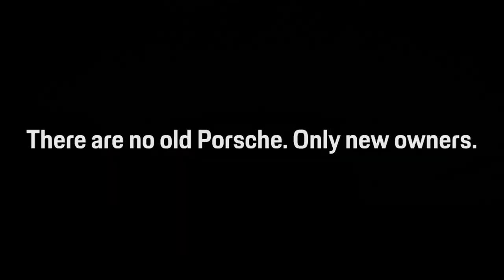718 Cayman GT4 (2020). Porsche Centre Newcastle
Exterior colour: Guards Red

Interior colour: Black leather interior with extensive items in Alcantara® and decorative stitching in contrasting colour: red

‘PORSCHE’ logo in satin black
20-inch 718 Cayman GT4 wheels in platinum (satin-finish)
6-speed manual transmission
Brake calipers painted in black (high-gloss)
Carbon interior package (with leather interior)
Centre console trim Carbon
Chrono Package and preparation for lap trigger
Clubsport Package
Cruise control
Decorative stitching in contrasting colour
Door handles painted in black (high-gloss)
Electrically folding exterior mirrors including courtesy lighting
Fuel filler cap with Aluminium look finish
Full bucket seats
Guards Red seat belts
Illuminated door sill guards in carbon
LED main headlights including Porsche Dynamic Light System Plus (PDLS Plus)
Navigation module for PCM
Online Services
ParkAssist (rear) with reversing camera
Porsche Ceramic Composite Brake (PCCB)
Preparation outer door-sill guards, illuminated
Smoking package
Steering code model designation rear painted
Steering wheel rim with top centre marking in red
Sun visors in Alcantara®
Telephone module
Two-zone automatic climate control
Wheels painted in satin black (complete)
White Chrono stopwatch instrument dial
White instrument dials